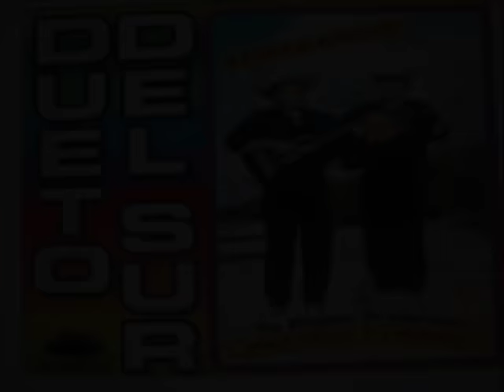dueto del sur "corrido de goyo martinez"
para toda la raza que le gustan los corridos de guitarras en especial a los de guerrero michoacan y oaxaca saludos